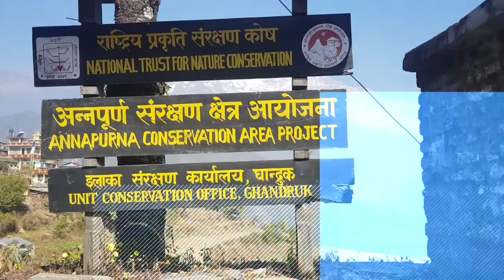Stairway To Ghandruk | घान्द्रुक | Annapurna Circuit Trek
Ghandruk (VDC) is a small town located in the heart of Annapurna Circuit in Kaski District in the Gandaki Zone of Nepal.

People from different world come and stay at Gandruk, where there at lots of tea houses, hotels and warm hospitality of the people before the Annapurna Base Camp.

From Ghandruk you can have a Spectacular view of Annapurna, Himchuli, Machapuchare.

From Pokhara it takes about 42km drive or 5-6 hrs walking distance.